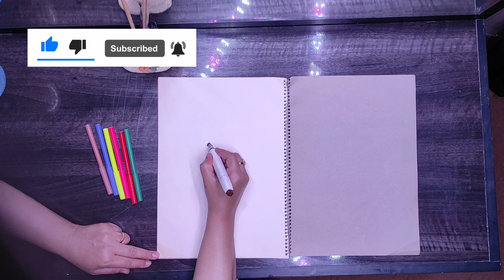How to draw winnie the pooh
follow along with us and learn how to draw winnie the Pooh 🐻